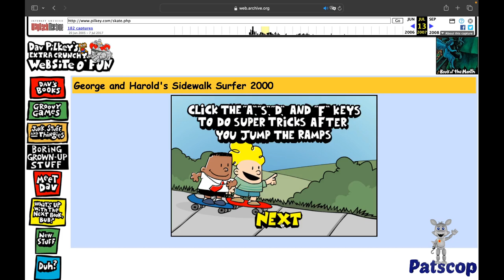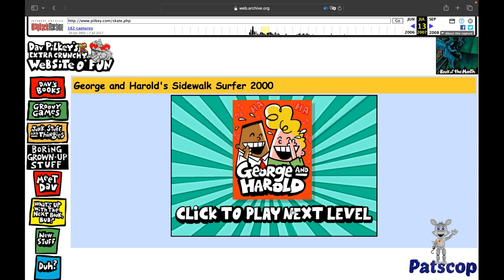George and Harold's Sidewalk Surfer 2000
This was one of the few games that I played from the original Pilkey website and had only a vague memory of it. I was so joyful when I rediscovered this game and was able to play it again.